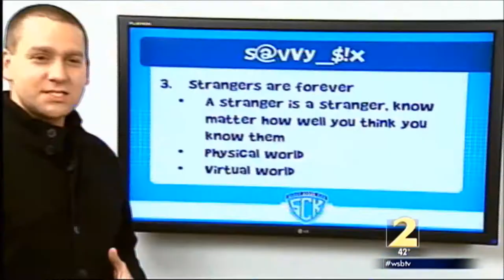Ben Halpert, Savvy Cyber Kids WSB-TV Inteview - Strangers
Ben Halpert, Founder of Savvy Cyber Kids, discusses online stranger issues parents and teens need to understand during a recent interview on WSB-TV in Atlanta.

Learn more on how to take an active role in your child's online life as they grow up